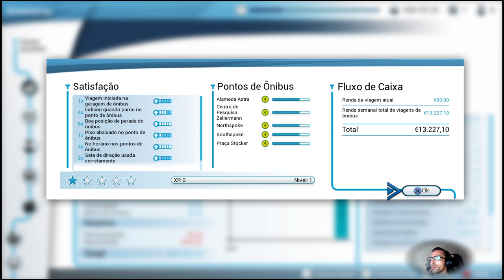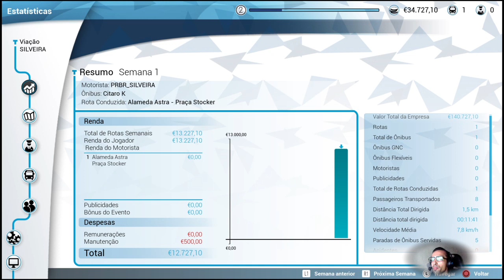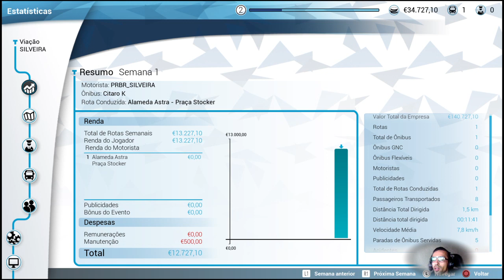BUS SIMULATOR #2 - LINHA NOTURNA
Segundo dia de trabalho e ja encaramos uma linha noturna!!!